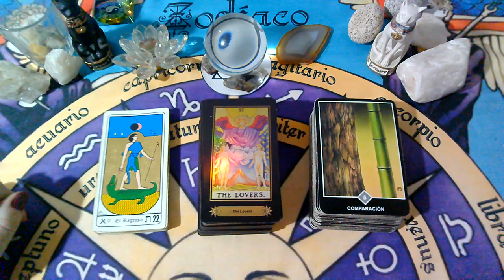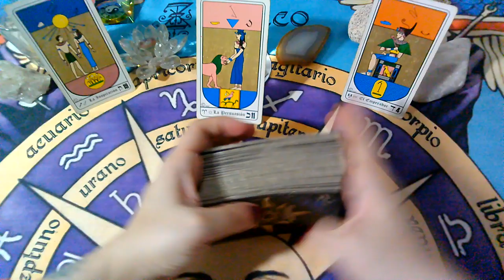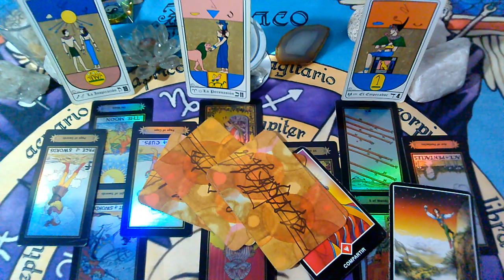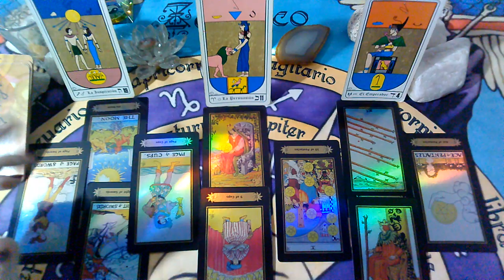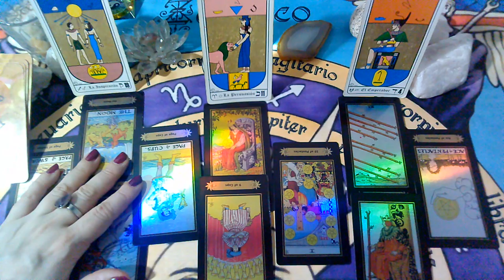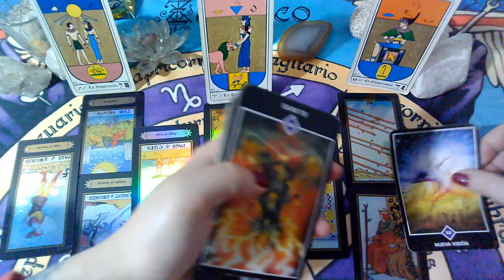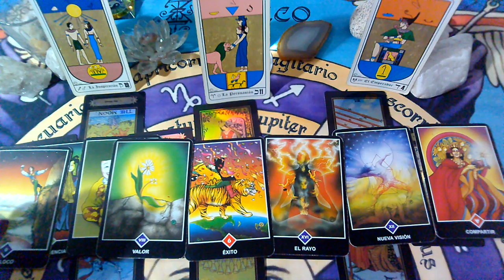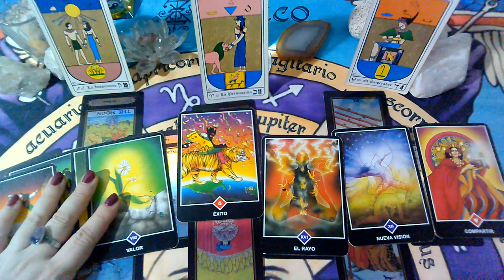MAYO 2020*SAGITARIO*♐😍"EX PAREJA" Que siente?Que piensa?Que hará?(1ra Semana)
💜FanPage FACEBOOK :
@Supernova tarot

Creative Commons.